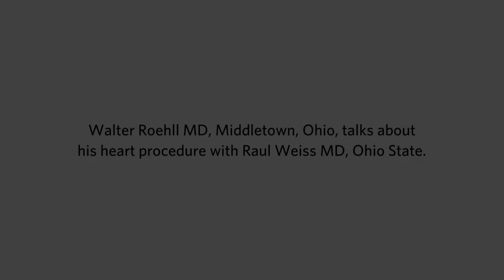It Takes Detective Work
Dr. Raul Weiss talks about the amount of detail it took to find the cause of Dr. Roehll's abnormal heart rhythm.